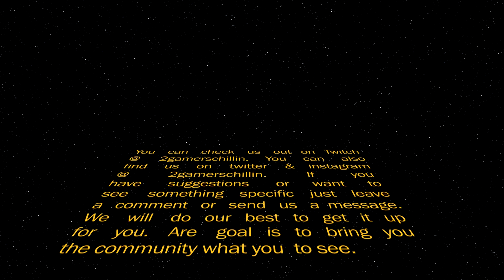Titan Warden Game Play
Titan Warden hardcore game play.